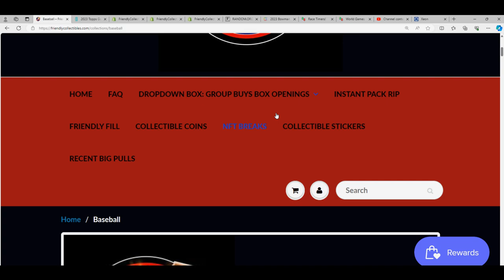2020 Bowman Sterling Baseball FILLER C RACE ID 20BOWSTERL941